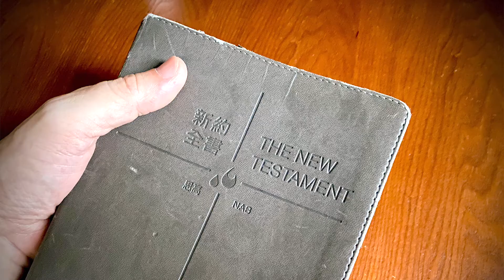常年期第十七週 星期三🍀普通話〖瑪竇福音 13:44-46〗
瑪竇福音 13:44-46（寶貝和珍珠的比喻）

那時，耶穌對群眾說：「天國好像是藏在地裏的寶貝；人找到了，就把它藏起來；高興地賣掉他所有的一切，買了那塊地。天國又好像一個尋找完美珍珠的商人；他一找到一顆寶貴的珍珠，就去賣掉他所有的一切，買了它。」